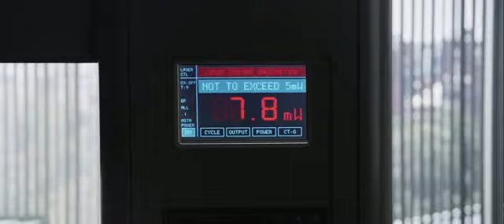Final Destination 5 Zwiastun Filmu Online